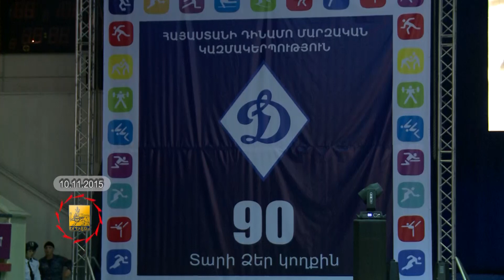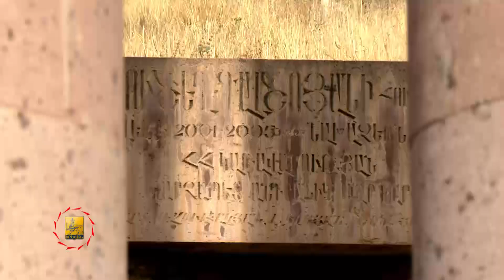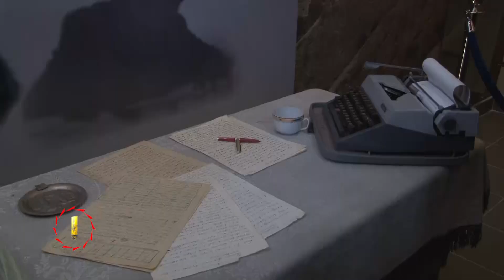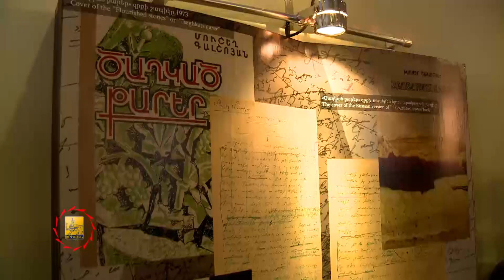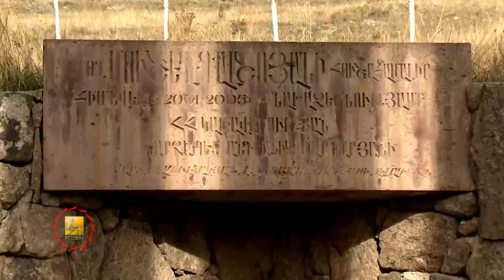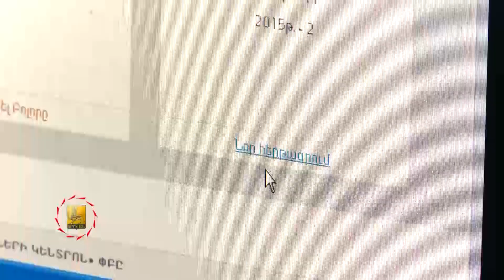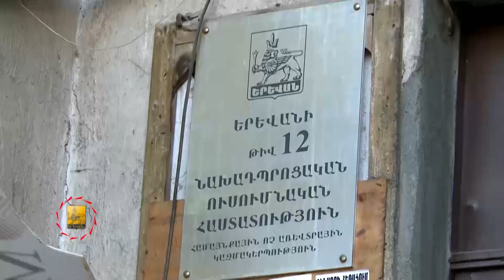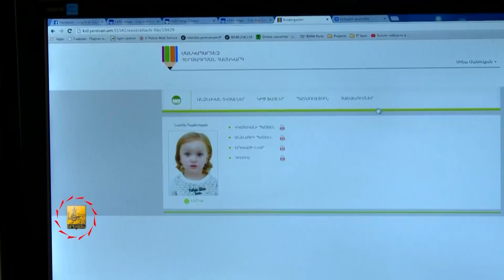Դիտեք նոյեմբերի 14 «Մայրաքաղաք» հաղորդումը - TV programm «Capital» - 14.11.2015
1 . Պաշտոնական լրահոսից /News digest/
2. Համաքաղաքային շաբաթօրյակ և ծառատունկ
3. Դպրոցականներ այցելել են Մուշեղ Գալշոյանի հուշահամալիր-թանգարան
4. Նուբարաշենի մանկապարտեզը նշել է աշխատանքային գործունեության 50-ամյակը